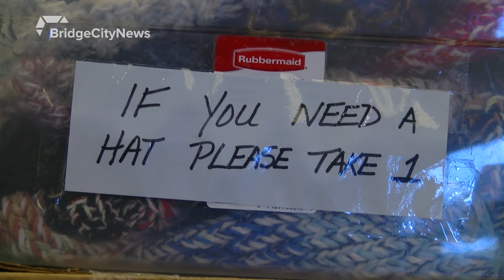Lethbridge Salvation Army winter coat drive - October 14, 2020 - Laurice Alexander